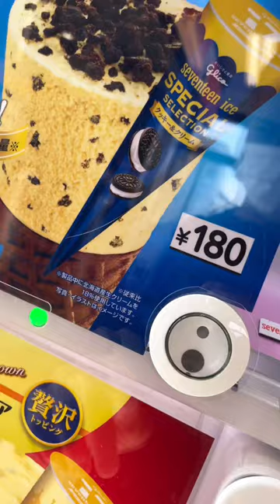You Are Responsible for Your Actions